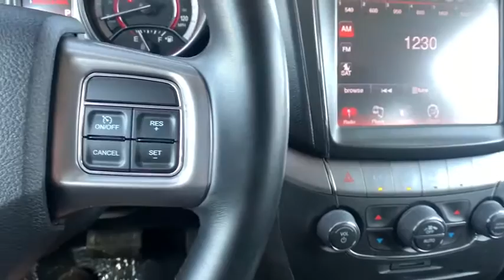2019 Dodge Journey Paso Robels, CA 19756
Billet Used 2019 Dodge Journey available in Paso Robels, California at Mullahey Chrysler Dodge Jeep RAM. S

Mullahey CDJR
2520 Golden Hill Road

 You won't want to miss this excellent value! Comprehensive style mixed with all around versatility makes it an outstanding choice! With fewer than 35,000 miles on the odometer, this 4 door sport utility vehicle prioritizes comfort, safety and convenience. All of the premium features expected of a Dodge are offered, including: delay-off headlights, front and rear air conditioning, and cruise control. It features a front-wheel-drive platform, an automatic transmission, and a refined 6 cylinder engine. We pride ourselves in the quality that we offer on all of our vehicles. Stop by our dealership or give us a call for more information.
Engine: 3.6L V6 24V VVT,Touring Suspension,Light Gray Accent Stitching,Dual Bright Exhaust Tips,TIP Start,Flex Fuel Vehicle,AutoStick Automatic Transmission,Engine Oil Cooler,3.16 Axle Ratio,Quick Order Package 28S,Transmission: 6-Speed Automatic 62TE,Leather Seats w/Sport Mesh Inserts,Tires: P225/55R19 BSW A/S Touring